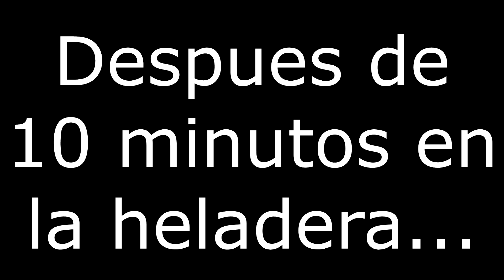Haciendo un SLIME con Mari :D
Holissss!! Hoy les traigo un video haciendo un SLIME con mi hermana María. Esta vez salió bien jajaja, no como el tatuaje con mandarinas :P
Espero que les guste! Un saludo!!

►Jugá conmigo◄
Agregame en...
• Steam: PawMendi
• Origin: PawMendi
• ROBLOX: PawMendi

♦ Preguntas frecuentes ♦
• ¿De dónde sos?
- De Corrientes, Argentina

• ¿Cuál es tu nombre verdadero?
- Paula

• ¿Cuántos años tenés?

• ¿Te gusta la milanesa?
- Si pue

►Canales recomendados◄